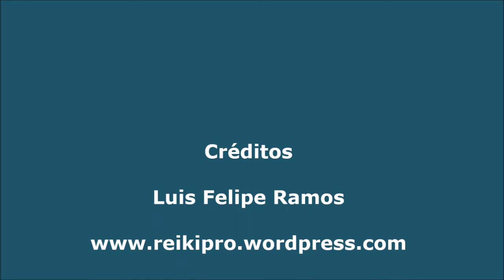Testemunhos em Radiestesia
Livros sobre Radiestesia na Amazon